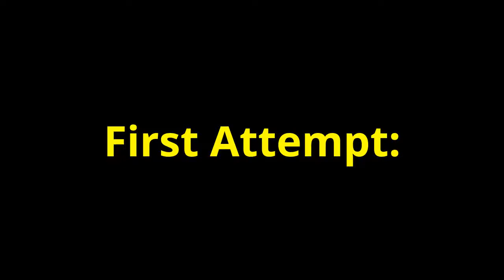Final Fantasy X HD Boss Battles - Dark Aeons - Dark Shiva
This battle is hard hard due to Dark Shiva's high agility and luck and the fact that I restricted myself to no overdrives(which would have ended this battle pretty quickly; also the no overdrives restriction is for Ifrit, Ixion, and Shiva only). The first battle went wrong when I didn't prepare for the overdrive. The part after the battle is leaving the event.(I went back after the video and nothing was there.) Anyway, these aeons were easy. Now, we get to the harder ones! My stats are the same from Ultima Buster.